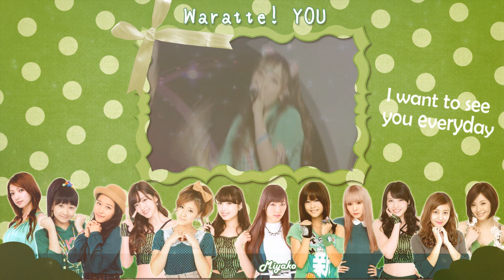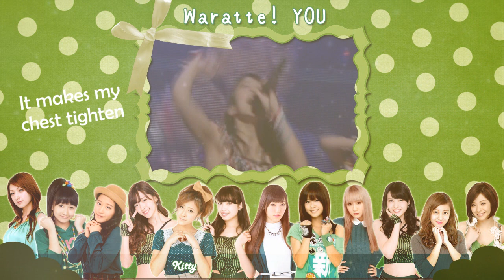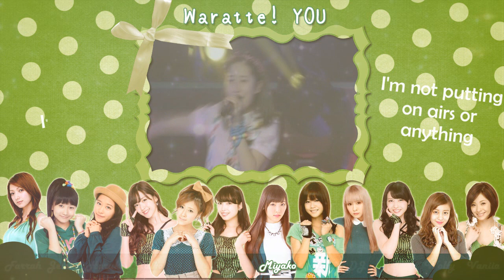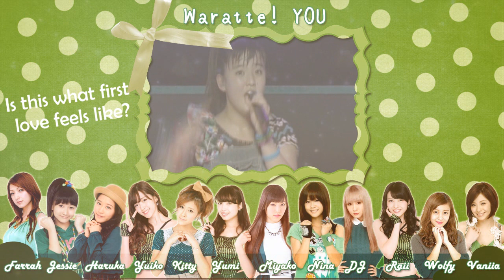◇《OHP ALL STARS》◇「Waratte! YOU ~Suzuki Kanon Graduation Special~」◇【歌ってみた】◇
"Laugh! YOU"
suzuki Kanon's Graduation Special!
~We don't know why but the video's audio has been pitched up, please check out the original version HERE!

Song: Waratte! YOU「笑って！YOU」
Dubbed by: Joudeki「上出来」
Original Artist: Morning Musume。「モーニング娘。」
Audio Mixing: Kanko-sama 「神古様」and Natsuhime 「夏姫」
Video Mixing: Nagareboshihime「流れ星姫」
Graphics Design: Nagareboshihime「流れ星姫」
Vocal Arrangement: Nagareboshihime 「流れ星姫」
Translations: Projecthello

CAST:
❀ 「桜姫」Sakurahime【OtsukaNina】
♥ 「お菓子姫」Okashihime【itsthefarrahmonster】
♥「 蜂蜜姫」Hachimitsuhime【LittleKittyAngel2】
♥「キス秘め」Kisuhime【themakenaikokoro】
☁「流れ星姫」Nagareboshihime【miyakochannel】
☁「日光姫」Nikkouhime【takemetothestation】
⌘「 秋姫」Akihime【JessxMichiyo】
⌘「夏姫」Natsuhime【vaniialuu88】
⌘「春姫」Haruhime【Wolfychanloli】
⌘「冬姫」Fuyuhime 【wailingoutloud】
❦「桜桃姫」Sakuranbohime【YamasakiHaruka】
❦「桃姫」Momohime【SugoiiYumiChan】

In OHP's system, Joudeki is the group that covers Morning Musume’s older songs and album songs!

Zukki, sotsugyou omedetou!

Two graduations in two days. It’s too much for our hearts.
I was at the live event where Zukki announced her graduation for the first time. It was heartbreaking to see her standing on the stage, crying so much ;w; At that very moment I decided that I wanted to help out with OHP's tribute to our always smiling girl!

We picked this song because Zukki gets to shine a lot and the smiles from all the members are a great goodbye to her.

It's so weird to see another 9ki graduating. I can't believe it's been over 5 years already since they joined.

Please enjoy our cover!

-- Miyakohime

Like our dub? ♥ Any act of love is loved back! ♥